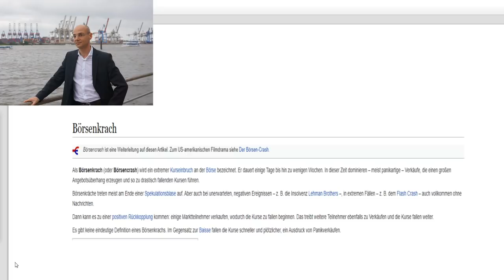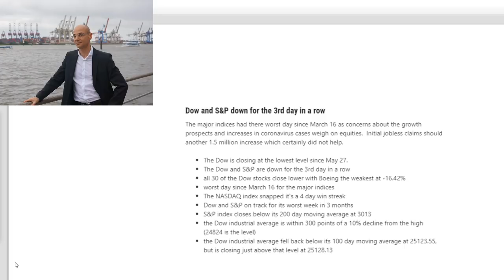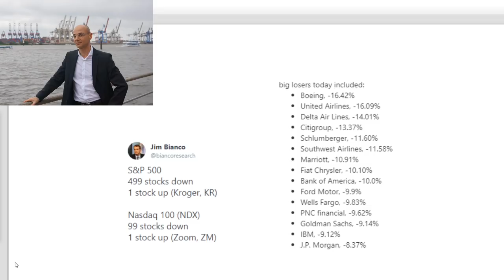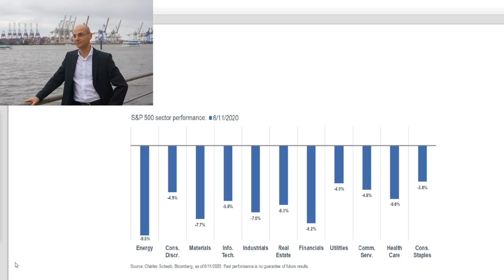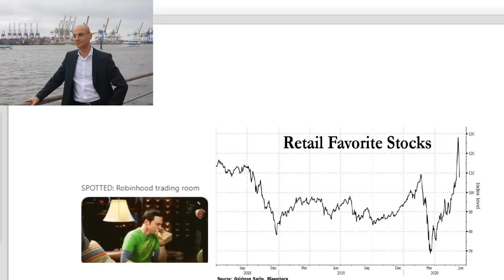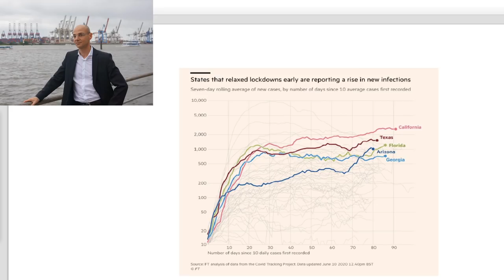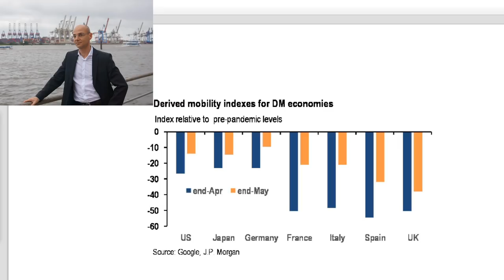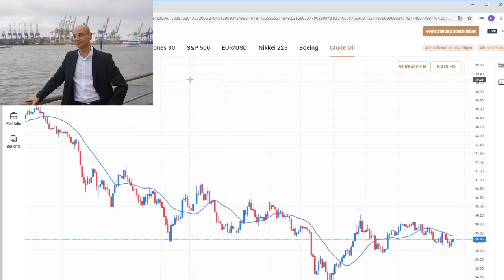Aktienmärkte: War das ein Crash? Videoausblick